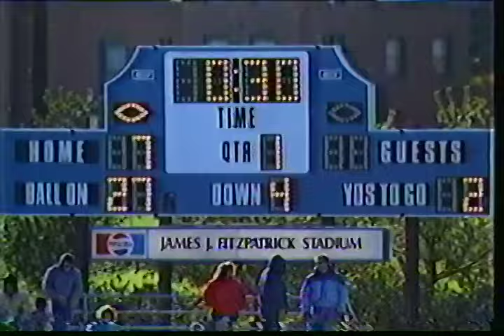1987 UNH Football @ UMaine 11/14/87 1st Quarter